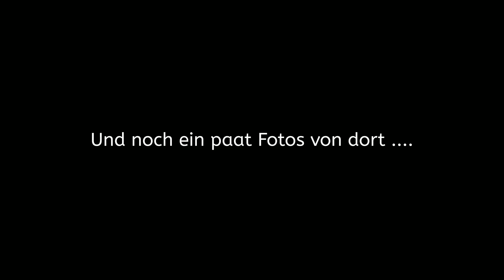Schöne alte Kirchenruine Wachau Ruinen in Markkleeberg, Sachsen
Die Kirchenruine Wachau ist die baulich gesicherte Ruine einer 1867 errichteten und im Zweiten Weltkrieg stark beschädigten neogotischen Kirche im Ortsteil Wachau der Großen Kreisstadt Markkleeberg im Landkreis Leipzig in Sachsen.
Die Ruine ist frei zugänglich , jedoch manchmal bei viel Schnee oder Sturm geschlossen.

Adresse:
Kirchpl. 1, 04416 Markkleeberg